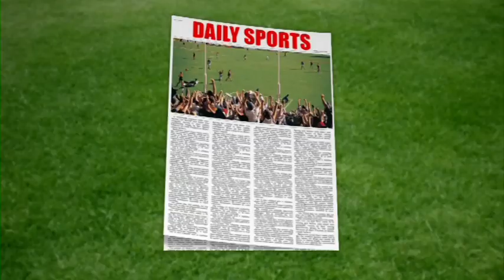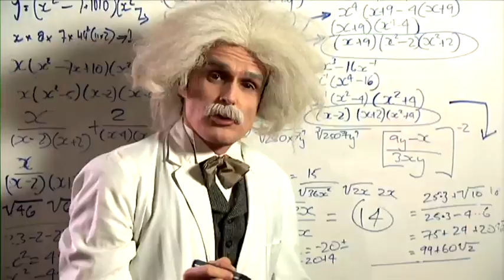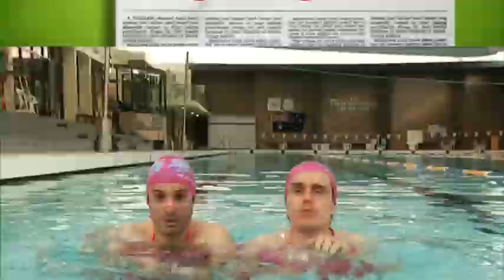Sport In The Media | The Hamster Wheel